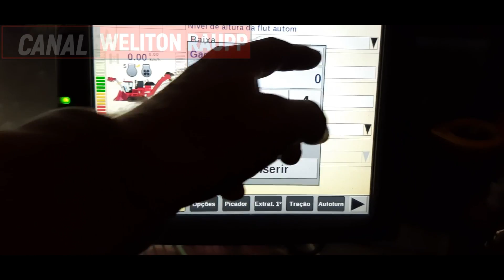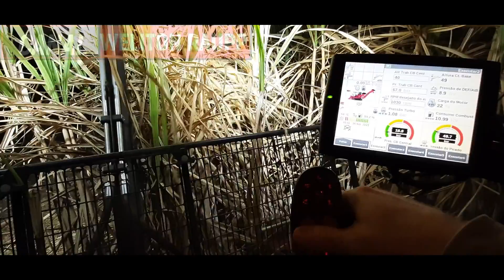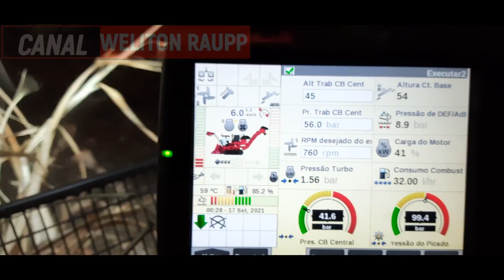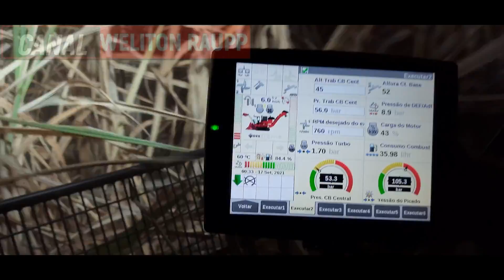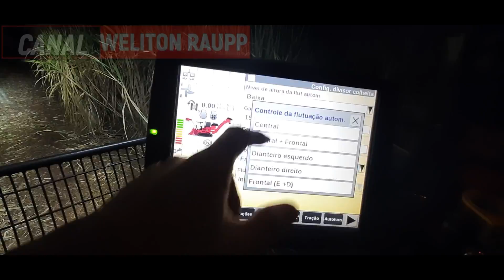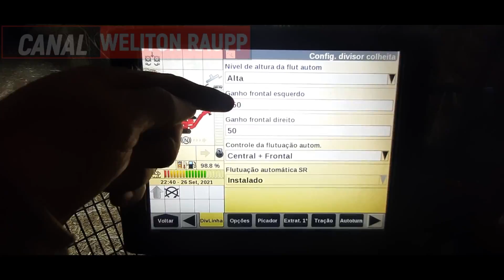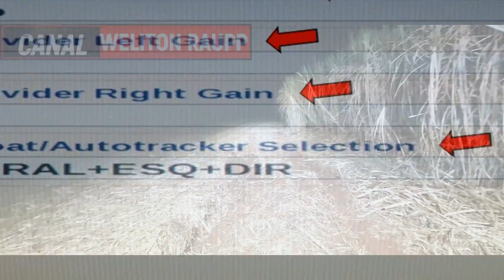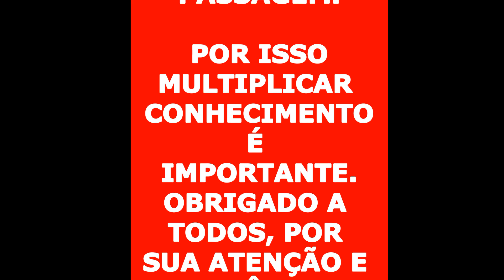Dica de operação. Como usar a flutuação dos divisores de linha da CASE - 9900.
Nesse vídeo mostro qual seria a melhor utilização dos divisores de linha, como a melhor configuração para não sulcar o solo e prevenir desgastes dos divisores prematuro.